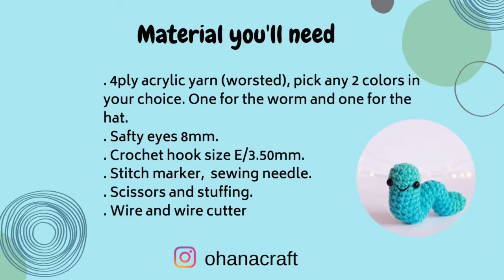How to crochet an inch worm Amigurumi crochet Tutorial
Material you’ll need:
•4ply worsted acrylic worsted yarn in black and any 2 color in your choice. One is for the inch worm and another is for its hat.
• Crochet hook size E/3.50mm
• Stitch marker/ sewing needles
• Scissors & stuffing
• Safety eyes 8 mm
• wire and wire cutter
Abbreviation:
ch: chain
st: stitch
sl : slip stitch
sc: single crochet
inc: single crochet increase
dec: single crochet decrease
MR: Magic Ring/an adjustable ring

✿ FAQ ✿
" Can I sell the finished doll made from this tutorial?"
Yes, you can! Only if you credit me as the designer in your public posts/videos and your store listing. Please link back to my store or my channel.